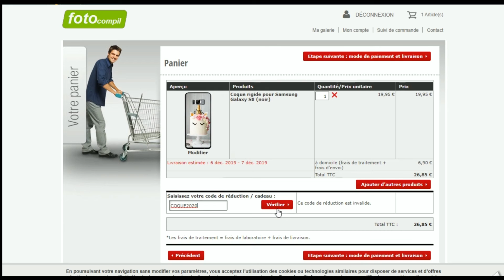Code promo Fotocompil vérifié en vidéo